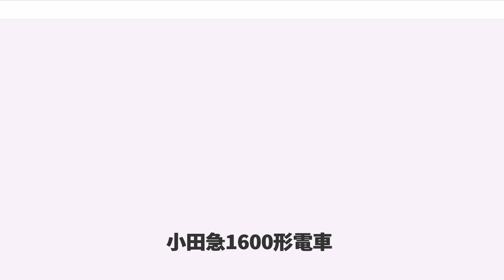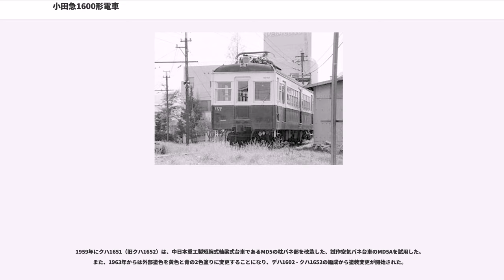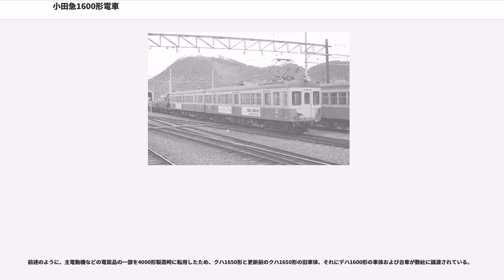小田急1600形電車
小田急1600形電車（おだきゅう1600がたでんしゃ）は、かつて東京急行電鉄（大東急）・小田急電鉄が保有していた通勤車両である。主制御器のメーカー型番から趣味者の間と会社の内部でABF車と呼称されていた。

本形式およびそのグループに属する車両は以下の通り。クハ1651 - クハ1653は当初はクハ601形として計画され、小田急電鉄が東京急行電鉄へ合併され、車両番号が大幅に変更された時期に製造された。このため、クハ1651・クハ1653は旧番号のクハ601・クハ603として出場し、クハ1652はクハ602として工場入りしたが新番号のクハ1652で出場した。

デハ1600形は全て完全新造車であるのに対し、クハ1650形は前半のクハ1651 - クハ1655が改造車となっており、特に木造客車から台枠を流用したクハ1651 - クハ1653は他と車体形状も大きく異なっていた。

クハ601形として計画された車両で、鉄道省より払い下げを受けた、明治時代に製造された木造客車の台枠を流用したため、種車となった木造客車に由来する寸法・構造の相違が一部に存在した。

車体長16,150mmの半鋼製車体を備え、妻面は中央に貫通扉を設けた3枚窓構成で、丸みを帯びていた。側面は車体裾が切り上げられており台枠が露出していたほか、クハ1652には床下に木造車時代のトラス棒が残されていた。

小田原側と新宿側の双方に半室（片隅式）運転台を設けた両運転台車であるが、乗務員扉は当初より車体の左右両側面に設置されていた。

側面窓は小田急では初の下段上昇式の2段窓となり、窓の上下にそれぞれウィンドウ・ヘッダーとウィンドウ・シルと呼ばれる補強用の帯材を露出した構造となっており、窓配置はdD (1) 4 (1) D5 (1) Dd（d：乗務員扉、D：客用扉、数字：窓数、(数字)：戸袋窓数）と両端の客用扉を乗務員扉に隣接させたレイアウトの3扉車である。座席は全てロングシートである。

俗に「関東型」と呼ばれる、側面窓配置をd1D (1) 2 (1) D3 (1) D1dとして窓の天地寸法を大きくとった軽快なデザインの半鋼製車体を備える。

時期的には電気溶接の発達で全溶接構造も可能となっていたが、ウィンドウ・シルやウィンドウ・ヘッダーなどを中心に一部にリベット接合が採用されており、鋲頭が露出していた。

このスタイルは帝都電鉄モハ100・200形や近隣では東京横浜電鉄モハ500・510・1000形、南武鉄道、鶴見臨港鉄道などにみられた戦前関東私鉄の標準スタイルであった。

だが、その一方で本形式はデハ1400形までの仕様を引き継いで前面を貫通型とされ、全長が比較的短く、屋根が薄くRの大きいものとされたため、コンパクトで均整のとれたスタイルとなった。また、小田急の車両としては初の種別表示幕が、運転席側前面窓の内側に設けられた。

当初は両運転台であったが、後に新宿側の運転台を残して片運転台化された。

戦前のデハ1600形の設計を踏襲し、小田原寄りにのみ乗務員室を設置した片運転台車となった。

また、車体長が17m級に延長され、前面の幕板上部が弓形となり、さらに全溶接構造となるなど、基本となったデハ1600形とは一部で構造・寸法・形状が相違する。いずれも窓配置はd1D (1) 2 (1) D3 (1) D2である。

1952年日本車輌製造製のクハ1654とクハ1655は半室運転台（残りはパイプで仕切）、狭幅貫通路、1953年東急車輛製造製のクハ1656以降は全室運転台、広幅貫通路である。

1400形までの三菱電機製HL単位スイッチ式手動加速制御器から、同じく三菱電機製のABF単位スイッチ式自動加速制御器に変更された。

これは主幹制御器を1 - 4ノッチのいずれかにすることにより、設定された限流値に応じてノッチに応じた段数まで電磁弁による単位式スイッチにより自動的に進段するもので、断流器、主制御器、界磁接触器の3箱から構成される。

主電動機は1400形までのHL車から引き続き三菱電機MB-146-CFを使用している。駆動装置は歯数比56:27=1:2.07の吊り掛け式で、主電動機と同様、これも以後のABF車の標準仕様となった。

デハ1600形は1400形の住友鋳鋼場KS-31Lの基礎ブレーキ装置（ブレーキワーク）を直列の両抱き式から複列の両抱き式へ改良したイコライザー式鋳鋼製台車の住友金属工業KS-33Lを装着した。

クハ1650形のうち戦前製の3両については、種車...